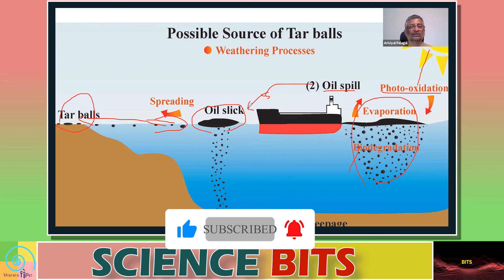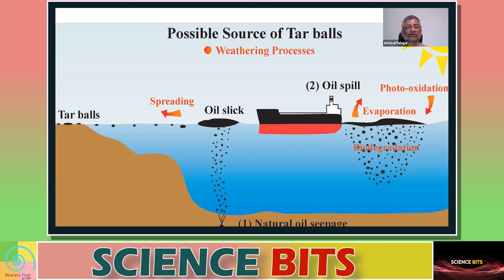Science Bits: What are Tarballs? Why are they a matter of Concern?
Science Bits: What are Tarballs ? Why are they matter of Concern ?

Girgaum Chowpatty, a famous tourist spot in South Mumbai, saw big, black oil-emanating balls lying on its sandy beach. On July 5 and 6, Juhu beach in suburban Mumbai too had these strewn on its shore. A week later at the Marine Drive promenade, visitors complained about the smell of diesel.

What are these sticky black “tarballs”, and why have they appeared on Mumbai’s beaches?

Expert:   Dr. TV Venkateshwaran (Senior Scientist, Vigyan Prasar) Anyone can ask the question from the form whose link is given below.

✔ Contribute to keeping our content alive-
✔ Pay using UPI ID -
frankrausanpereira@sbi
frp.news@okhdfcbank